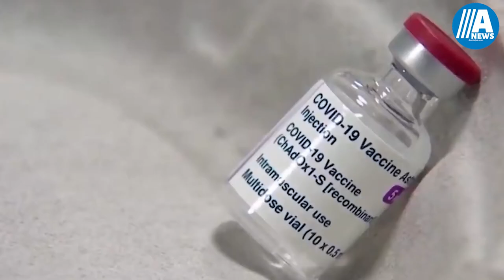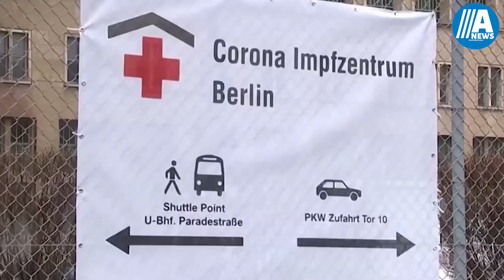Azərbaycanda koronavirusun yeni növü tapıldı. Qapanma olacaqmı?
Koronavirusun yeni ştammı olan "Britaniya ştammı" Böyük Britaniyada peyda olub.  Bu ştamm uşaqlar üçün təhlükəlidir. 19 yaşınadək olan uşaqlar və gənclər arasında daha çox yoluxucudur. "Britaniya ştammı" uşaqlardan böyüklərə də keçərsə, daha ağır xəstəliklə nəticələnir. Koronavirusun “Britaniya ştammı”na dünyanın 70 ölkəsində rast gəlinib. Böyük Britaniyada koroanvirusun mutasiyaya uğramış yeni variantı 2020-ci il dekabrın 14-də elan edilib. Yeni ştamm 70% daha çox yoluxuculuq sürətinə malikdir.  Britaniya ştammı (B117) Almaniyada xüsusilə sürətlə yayılır. Martın 18-də Azərbaycanda da "Britaniya Ştammı" aşkarlanıb. Bu barədə Milli Hematologiya və Transfuziologiya Mərkəzindən bildirilib.Genetik Diaqnoz Mərkəzində "Sars Cov-2” genom analizi edilən üç nümunədə 501Y.V1, B.1.1.7 (Britaniya variantı) aşkar edilib.Azərbaycanda koronovirus əleyhinə istifadə olunan "Coronavac” vaksini yeni ştammlara qarşı da effektivdir.